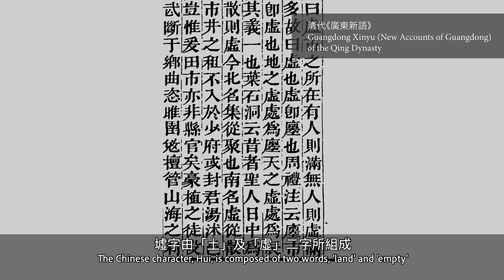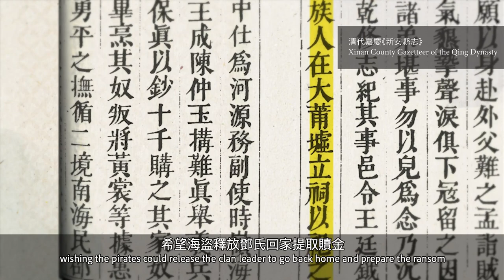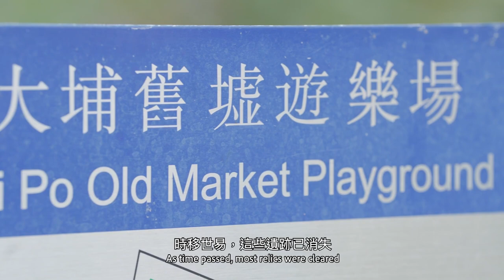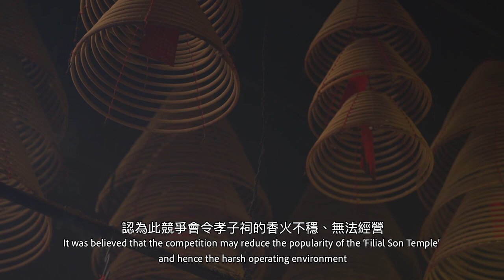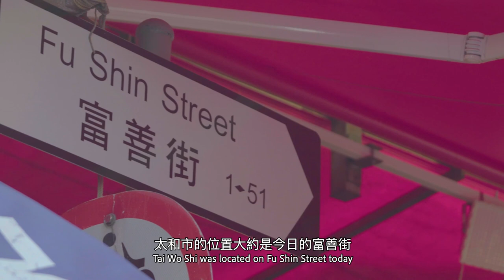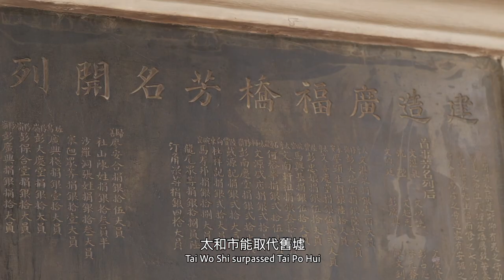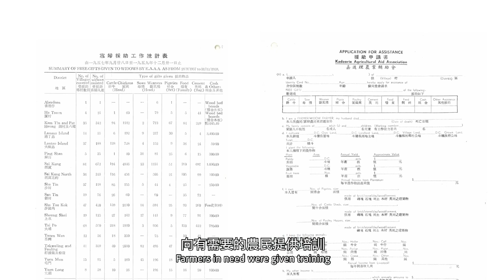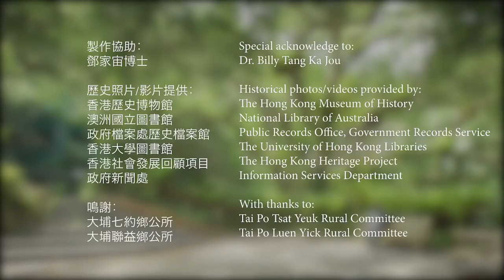從前大埔有個墟？│Once Upon A Tai Po Market…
註：影片中12:25的「二次世界大戰前，香港的農業基本上自給自足。」有誤，「香港」一詞應為「新界」，我們為該處之謬誤致歉。

常笑言菠蘿包沒有菠蘿，為何身處在大埔墟站又不見「墟」？既然沒「墟」可「趁」，為甚麼不叫大埔站，而是今日的大埔墟站？一同走進大埔與太和，發掘大埔墟今昔之別，探索這個墟市如何從獨市經營到新舊墟鼎立，演變至現今的模樣。尋墟過後，你會發現到原來墟內所售賣著的種種農產物，也印證著一段本園變遷的歷史。

Note: At 12:25 in the video, there is a mistake in the statement "Before World War II, Hong Kong's agriculture was basically self-sufficient." The word "Hong Kong" should be "New Territories". We apologize for the mistake there.

We all know ‘pineapple bun’ has no pineapple. And there is also no market at the Tai Po Market Station. Then, why don’t we simply call it Tai Po Station? Let’s take a walk through Tai Po and Tai Wo to discover the changes at Tai Po Market. How did it evolve from a monopoly to competition between the two markets? Looking into the agricultural produce sold in the markets also proved the historical transformation of the  Kadoorie Farm and Botanic Garden.